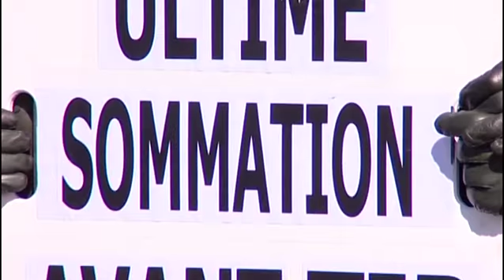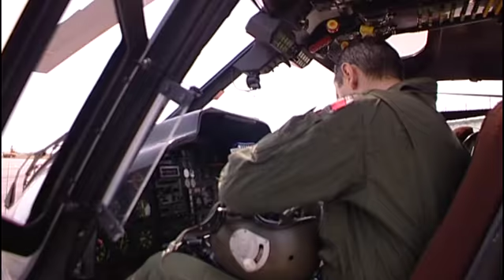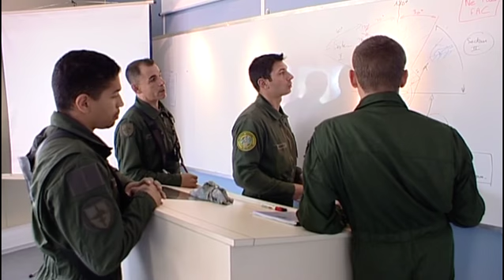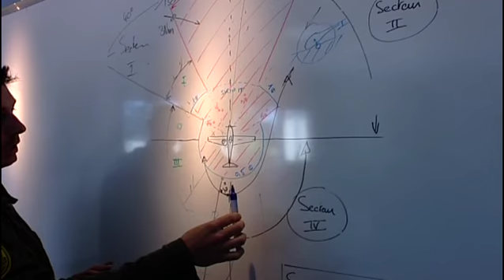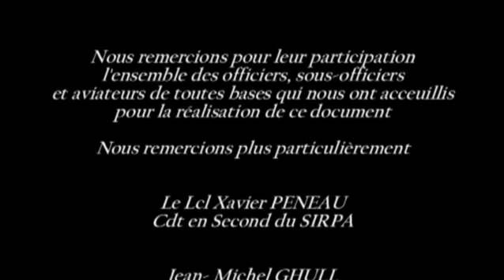Les guerriers du ciel : Hélicoptères de l'armée de l'air